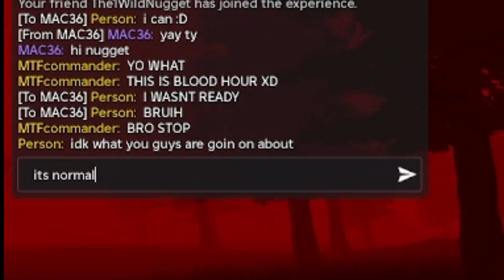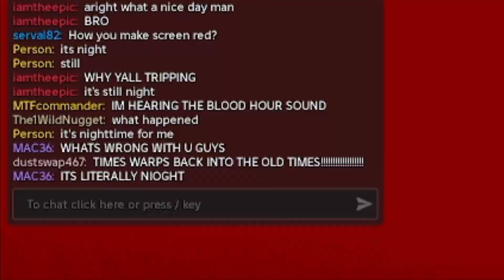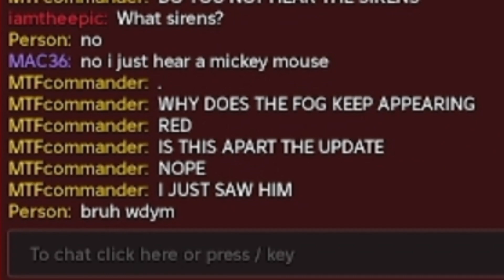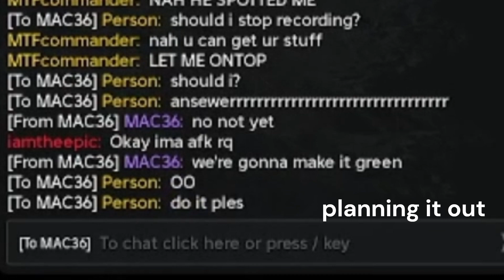Trolling in Become The Rake!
By: ZVVKEXISTS

max turns into siren head toggles blood and vision hour & a nuke explodes, one hell of a video.